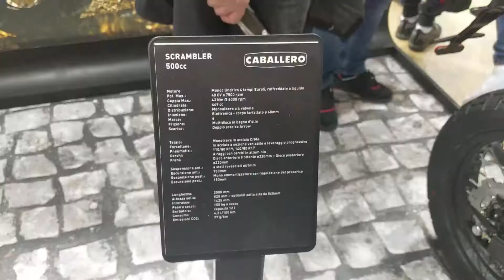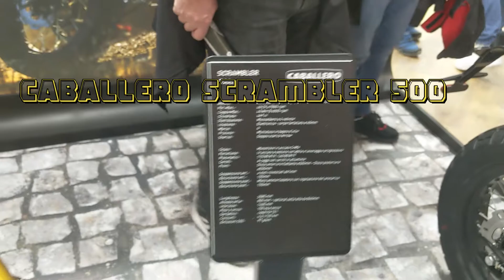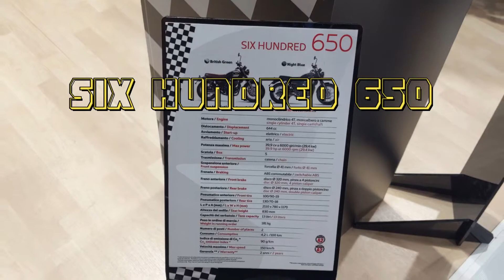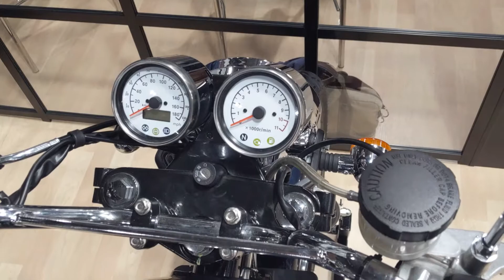MASH SIX HUNDRED 650 VS CABALLERO SCRAMBLER 500 (REVIEW)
00:00 MASH VS CABALLERO
00:57  SCRTAMBLER 500
CABALLERO
Single cylinder 4 stroke, liquid cooled
Displacement:449 cc
Max Power detected:40 Hp  7500 rpm
Max Torque detected:43 Nm 6000 rpm
Bore:94.5 mm
Stroke:64 mm
Single camshaft - 4 valve
02:54 MASH
SIX HUNDRED 650
Type 4-stroke, Single cylinder
Displacement 643.7 cm³
Starting Electric start
Cooling Air
Max. Power
39,3bhp at 6000rpm (29,4kw)